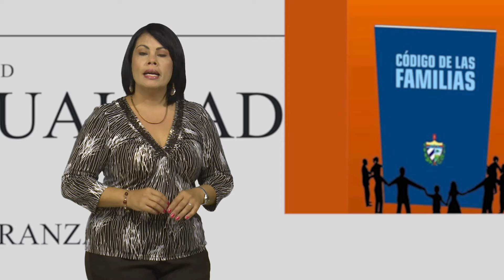Razón de ser: Filiación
El nuevo proyecto del código de las familias refleja en cada uno de sus artículos la  protección de los ciudadanos cubanos. Es la filiación un tema abarcador y de gran interés  para la sociedad, incluido en este nuevo proyecto.